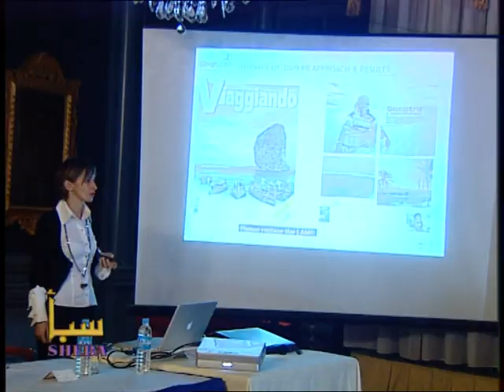Yemeni woman with GUN complaining about the Houti rebels.